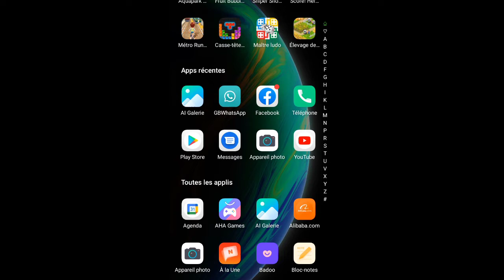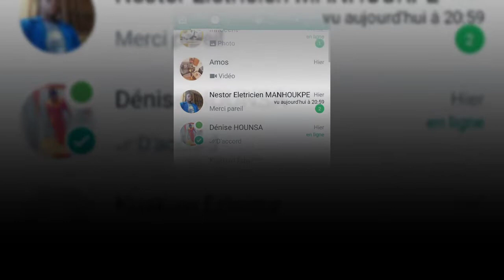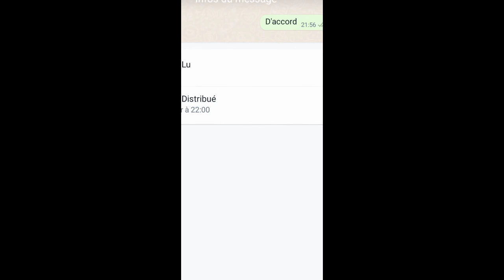Comment savoir si ton contact à lu ton message.Confirmation de lecture Whatsapp désactiver.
Dans cette vidéo je vais vous montrer comment savoir si ton contact à lu ton message mais  si la confirmation de lecture est désactivé.